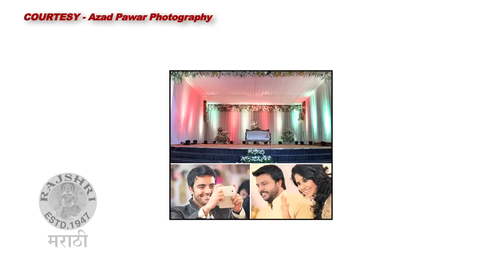Sai Tamhankar's Unseen Wedding Pictures - Marathi Entertainment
Sai Tamhankar's Unseen Wedding Pictures - Marathi Entertainment. Watch the talented & hot Sai Tamhankar's wedding pictures. Sai tied the knot with her long time beau Amey Gosavi. Watch this video only on Rajshri Marathi!